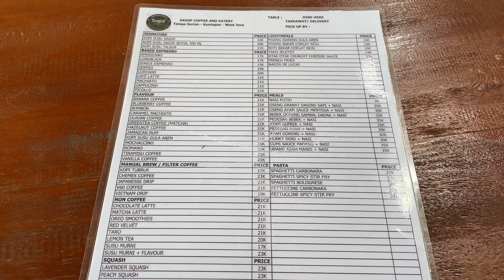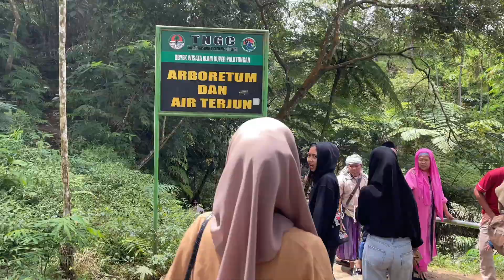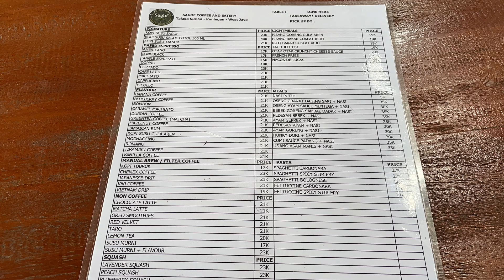Liburan ke Air Terjun Palutungan Kuningan & Makan di atas Gunung Wisata Curug Putri Sagof Coffee